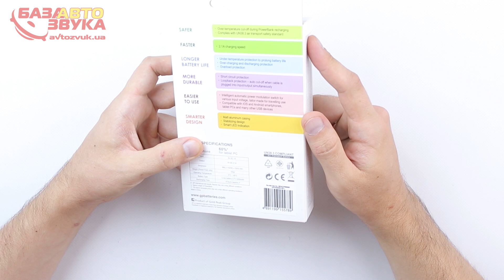Аккумулятор GP FN05MSE-2B1 5200mAh (silver)